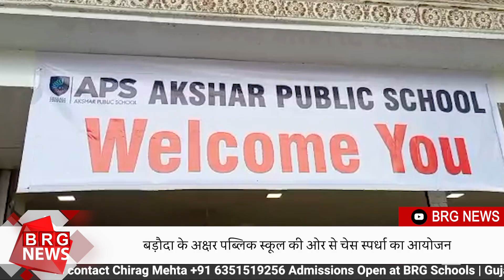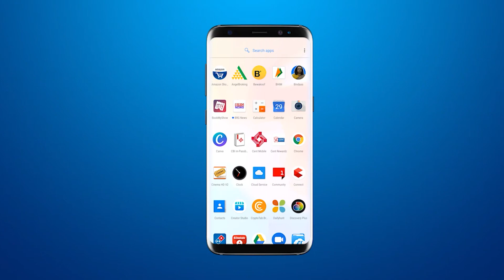Chess competition organized by Akshar Public School, Baroda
BRG NEWS  App: